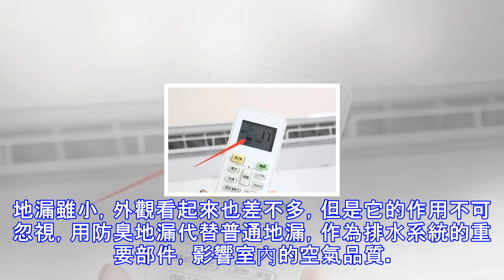老婆開空調非要按這個鍵，結果電費一天一塊錢，全家看呆！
老婆開空調非要按這個鍵，結果電費一天一塊錢，全家看呆！  這時候的天氣真的是讓人頭疼，每天悶熱的不行，家中的空調24小時開著，都不敢出門，但接著又有問題出現了，對於我這樣的工薪階級，每月交電費的時候真的是頭疼，以前月月也就三四十，現在是月月翻倍的漲，真的是用不起啊，原因都處在空調身上，可是不用空調的話又受不了，真的不知道怎麼辦，前幾天聽鄰居說他家空調也是24小時開著，但電費比我家的少一大半，一問原因才知道，原來是自己做錯了。睡眠模式空調的是使用模式有幾種，先和大家說說不常用的睡眠模式，具體指的是在晚上自動每二小時升高一攝氏度。這樣不僅可以起到省電的效果而且也更加舒適。睡眠模式減少環境溫度與設置...